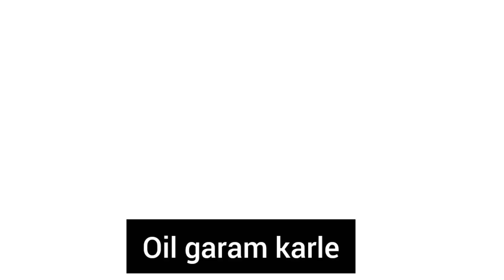ऐसा चटपटा स्नॅक्स खाकर , उंगलीया चाटते रह जाएंगे 😋👌🤩